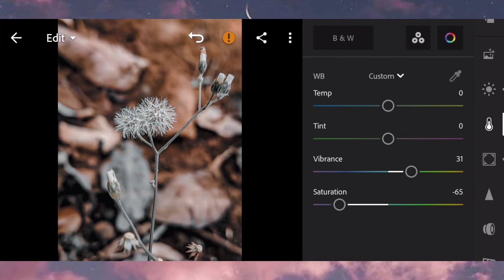Flower Editing Tutorial 🌻|| Lightroom 💙 || ISHITA MONDAL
Hi guys 🙂
                    If u like my videos then do not forget to ❤️❤️❤️❤️❤️❤️

USE